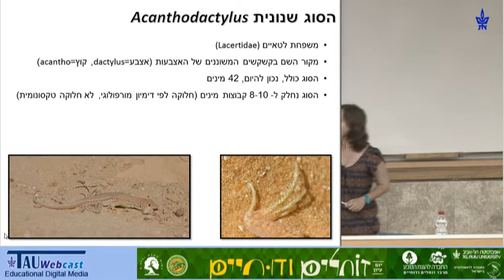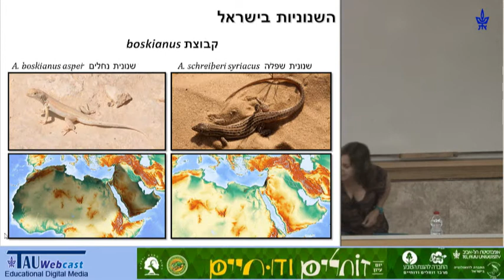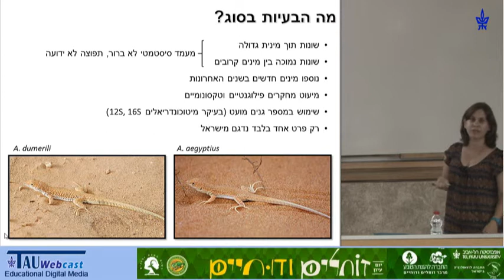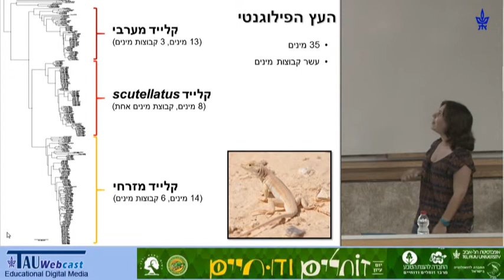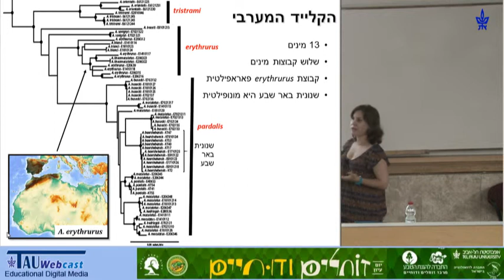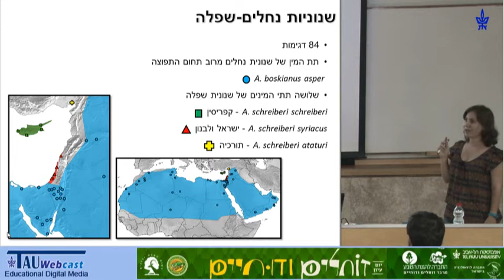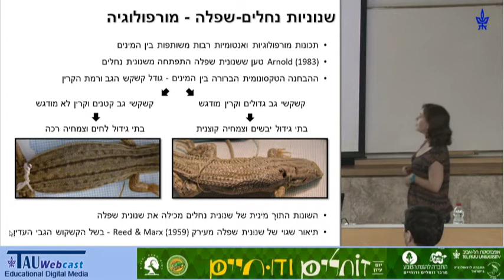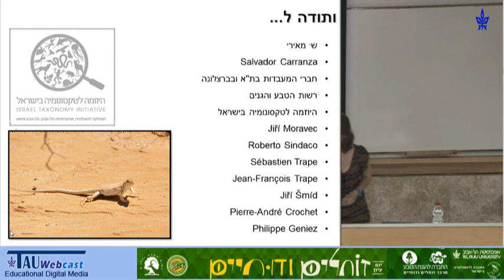שנוניות - עושים סדר בסוג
דוברת: קארין תמר
יו"ר המושב: פרופ' שי מאירי
"זוחלים ודו-חיים: ביולוגיה ושמירת הטבע של זוחלים ודו-חיים בישראל",
יום עיון שנערך באוניברסיטת תל אביב בשיתוף החברה להגנת הטבע,
22.4.14